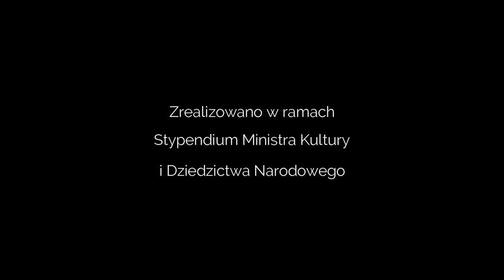41 Крымские Сонеты (Мицкевич) - читки